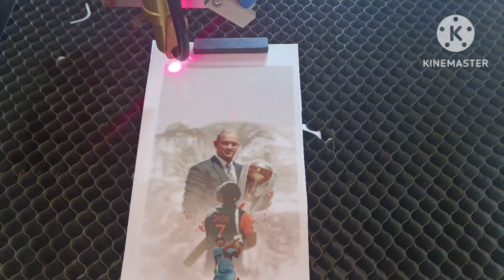Ms dhoni mobile back cover stylish photo printing | एमएस धोनी मोबाइल बैक कवर स्टाइलिश फोटो प्रिंटिंग